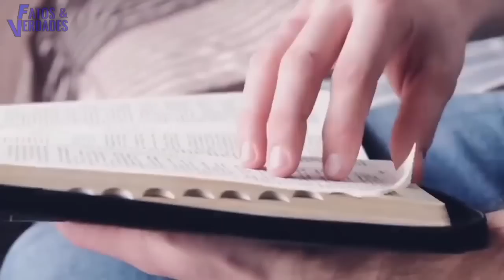ESPÍRITO POSSUI ANITTA | ELA ESTÁ A SERVIÇO DAS TREVAS?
Até que ponto o ser humano pode fazer algo para alcançar a fama? Há diversas teorías na internet de celebridades que poe em dúvida se o sucesso alcançado é atraves do devido esforço ou apelaram para outros meios, como a busca por forças sobrenaturais. A cantora Anitta é uma dessas que levanta curiosidades do grande público. E a cena é no mínimo curiosa e bizarra.
E o Fatos e Verdades aprofundou neste mundo das celebridades e apresentamos esse momento da Anitta que supostamente deixou transparecer sua possessão ao vivo. Será mesmo verdade?
A resposta é aterrorizante!